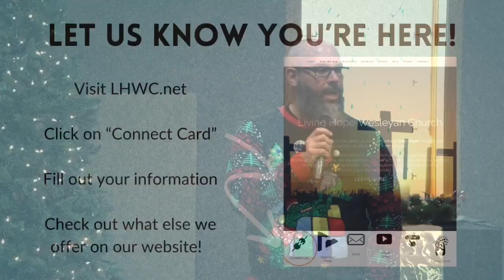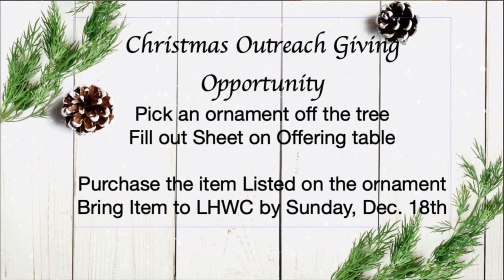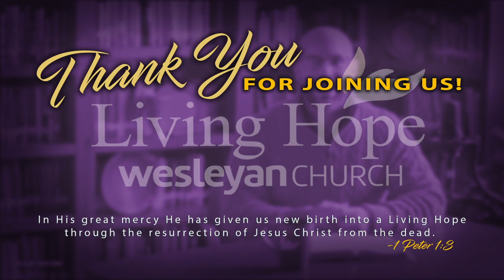Living Hope Wesleyan Church Live Worship Service."Kids Christmas Program" December 18, 2022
Living Hope Wesleyan Church Live Worship Service.